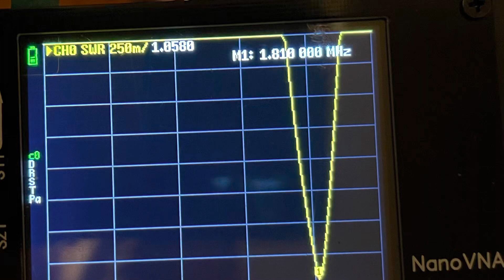160m Flexradio 6400 & Spiderbeam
Spiderbeam used to hold a Inverted L antenna for 160m, 30 radials. My setup Flexradio 6400 KPA500, now trying  different receiving antennas. 73